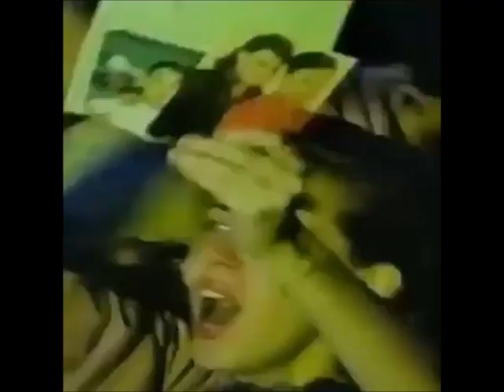Zezé Di Camarg e Luciano - Intemporal e inesquecível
A mehor década da carreira de Zezé Di Camargo e Luciano